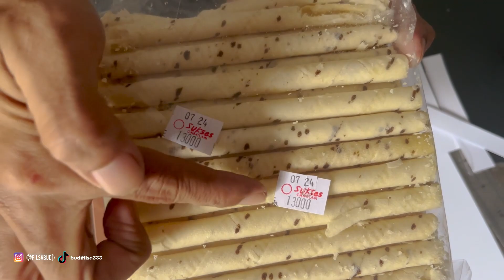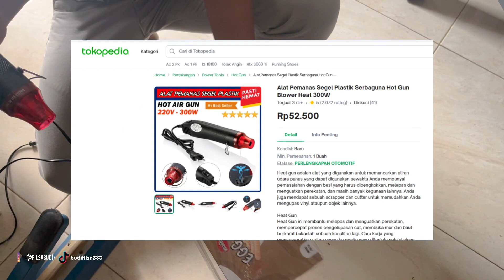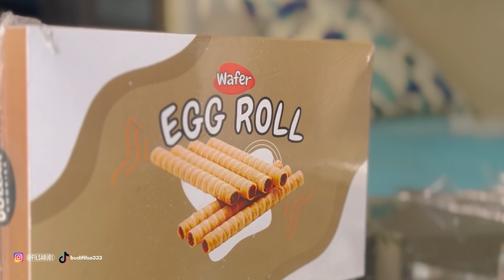Ide Bisnis || Repacking astor plastikan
Nih peluang usaha buat kamu yg bingung mau usaha apa.
Bisnis rumahan yg potensi menghasilkan untung besar.